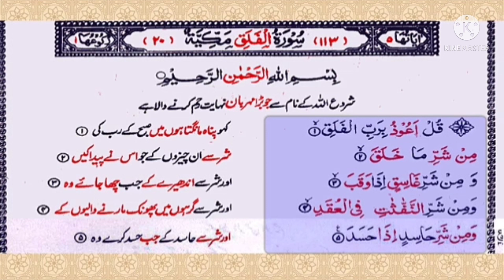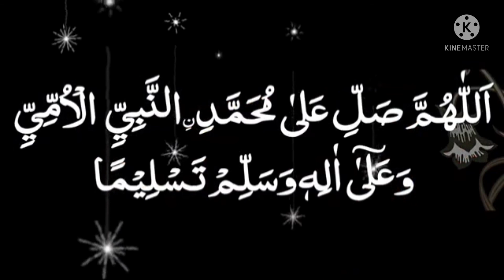S113 Serial.P1088 Serial Surah Al Falaq.namaz.Cheez.Hassad.Hasad .Girohhon.Pannah.Protect